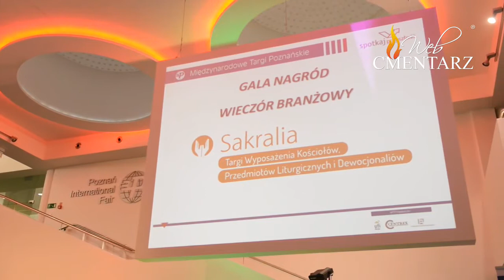Złoty Medal MTP - wręczenie WebCmentarz - PRESSTU.PL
Relacja z wręczenia Złotego Medalu Międzynarodowych Targów Poznańskich dla PRESSTU.PL za WebCmentarz. Uroczystość miała miejsce podczas wieczoru branżowego, nagrodę przekazał na ręce właściciela PRESSTU.PL oraz marki WebCmentarz Prezes Zarządu MTP dr Andrzej Byrt oraz przewodniczący Sądu Konkursowego Wiceekonom Archidiecezji Poznańskiej ks. Konrad Zygmunt.